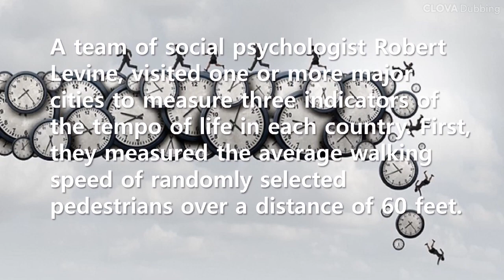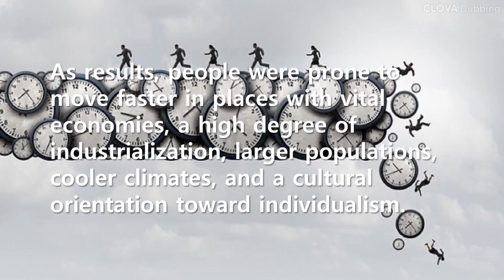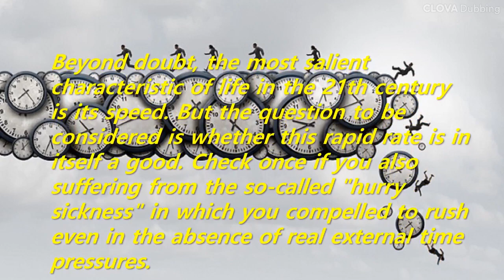Short Story: Hurry Sickness - 'Speed' is spelled with five letters; So is 'death'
According to Robert Levine's book [A Geography Of Time: On Tempo, Culture, And The Pace Of Life], there is an inscription on the narrow-gauge Darjeeling Himalayan Railway that reads.
"'Slow' is spelled with four letters; So is 'life.' 'Speed' is spelled with five letters; So is 'death.'"
Beyond doubt, the most salient characteristic of life in the 21th century is its speed. But the question to be considered is whether this rapid rate is in itself a good. Check once if you also suffering from the so-called "hurry sickness" in which you compelled to rush even in the absence of real external time pressures.